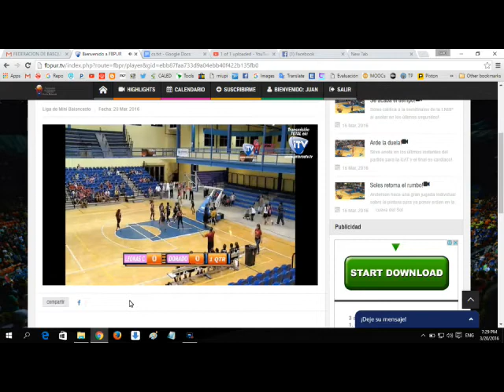Dorado Guardianes femenino 11-12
Juego femenino categoría 11-12
Dorado vs Ponce C